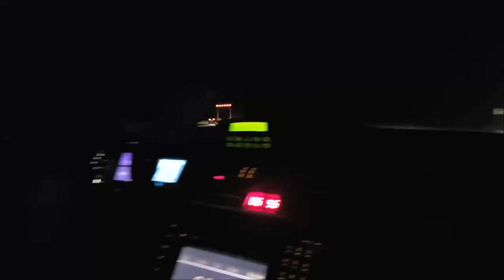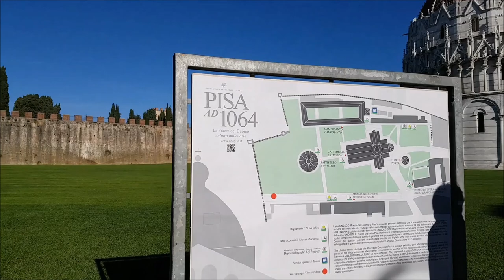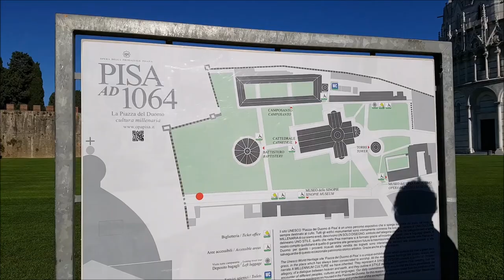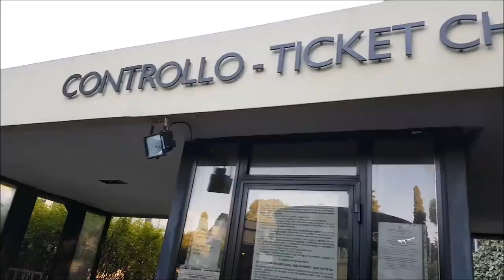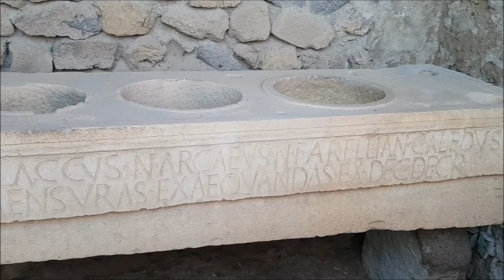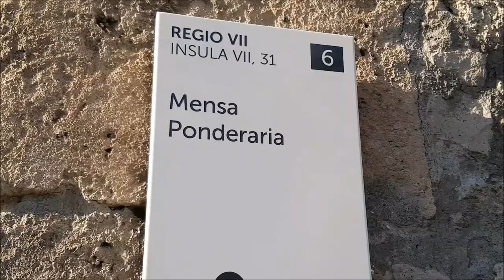유럽여행 프랑스, 스위스, 오스트리아, 독일, 이탈리아, 바티칸, 영국, Europe Travel 1, December 2017